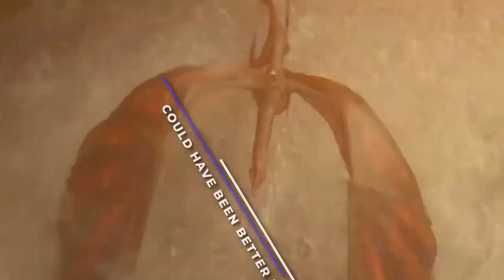House Of The Dragon's WORST CGI Scenes EXPOSED..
Welcome back to Ultra Flix, today on the channel we're going to be talking about House Of The Dragon's WORST CGI Scenes EXPOSED.. if you're excited to learn more about this then make sure you watch the whole way through because you don't want to miss the details we have for you!